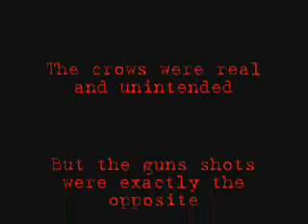Fight Night Day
sweet action film that will knock you right off your face. me (alex) and my buddy (taylor) spent hours and hours making this just for your enjoyment. Please rate.